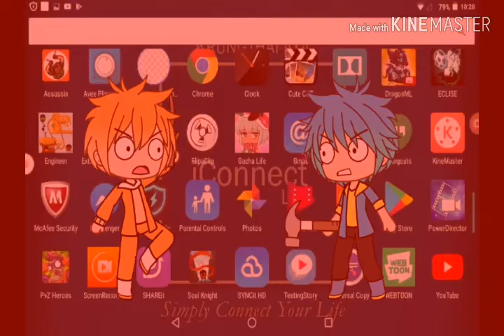กูมีไม้กู กูมีค้อน meme